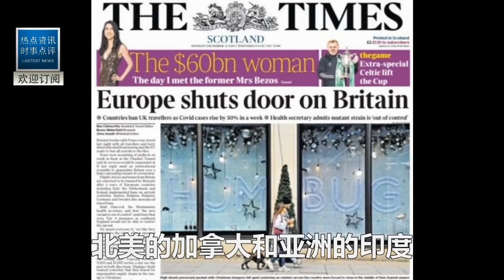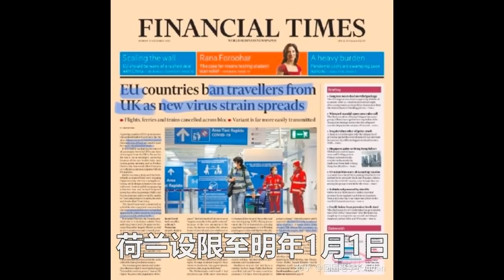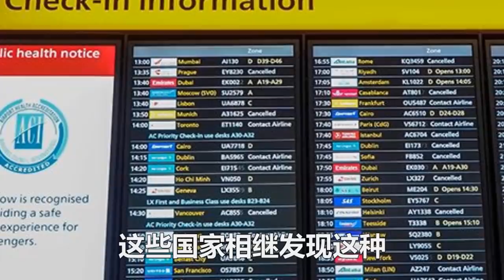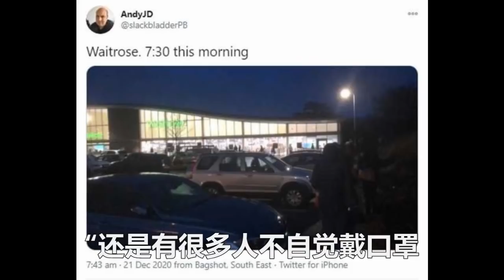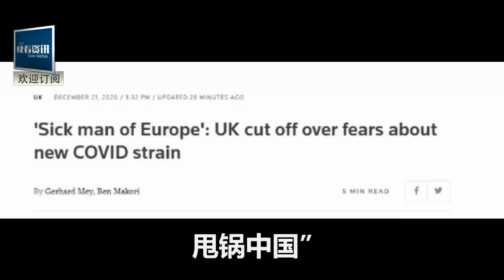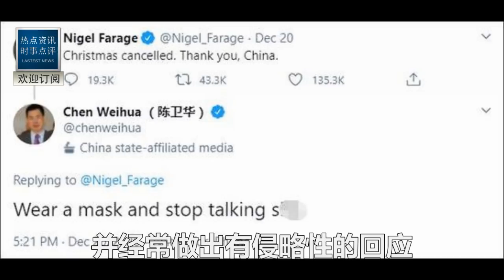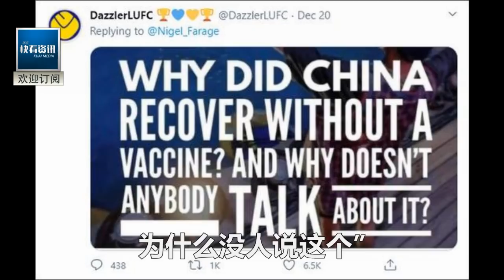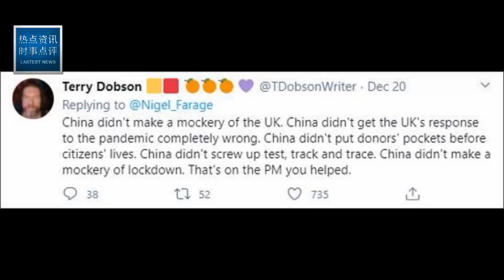斷水斷糧，聖誕取消，謝謝中國！妳們該向西方賠款...中方回了8個字，太絕了！全英國拍手叫好！約翰遜無地自容！